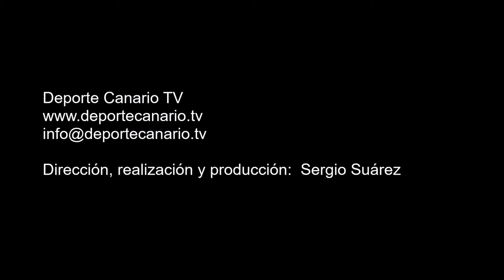Entrevista a Hilarión Rodríguez presidente de la UD Villa Santa Brígida 27 9 2015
Entrevista a Hilarión Rodríguez, presidente de la Unión Deportiva Villa Santa Brígida. Equipo de la Tercera División Canaria. Grupo XII. Análisis del comienzo de temporada. Temporada 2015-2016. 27/9/2015. Estadio Municipal de los Olivos. Villa de Santa Brígida. Gran Canaria.